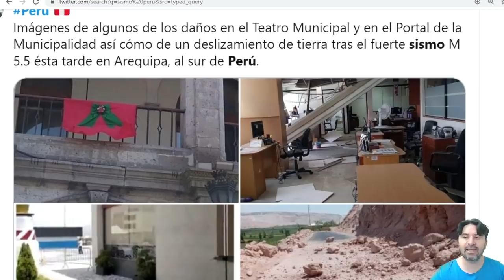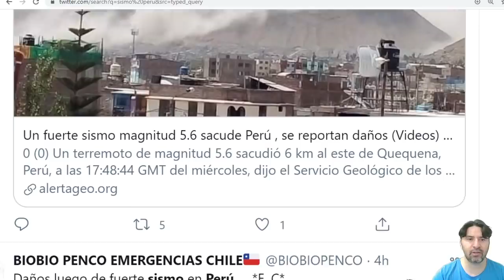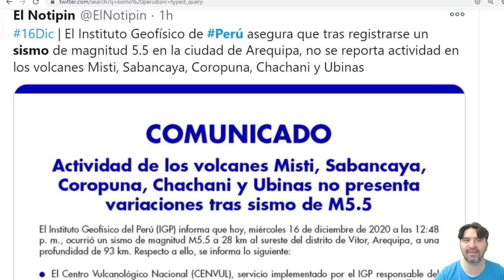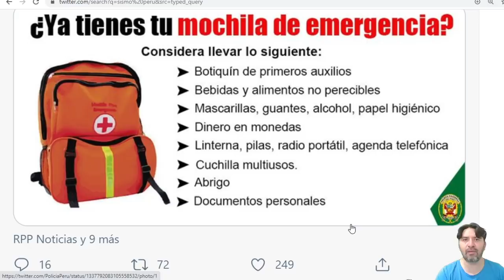FUERTE SISMO PERÚ DEJA DAÑOS / ALERTA MÁXIMA PARA PAÍSES / SE ESTREMECE EL CINTURÓN DE FUEGO 6.2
Arequipa Vítor Perú FUERTE SISMO PERÚ DEJA DAÑOS / ALERTA SÍSMICA PARA PAÍSES / SE ESTREMECE EL CINTURÓN DE FUEGO 6.2
Únete a este canal para acceder a sus beneficios: